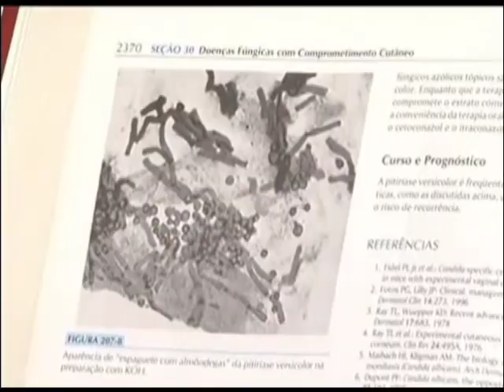Doenças de pele no verão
As doenças de pele são as mais frequentes nessa época de calor. A micose, por exemplo, é responsável por metade dos atendimentos em consultórios de dermatologia durante o verão.